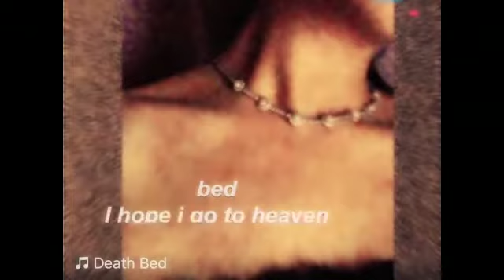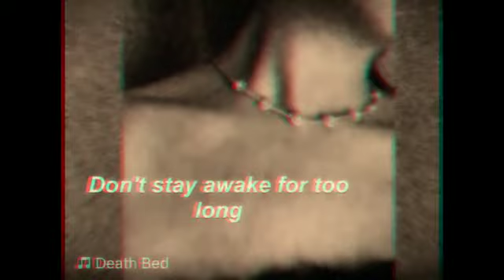ACHI IRENICLABELS | DEATH BED - Powfu | 2021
HEY EVERYONE!! THIS IS A BEAUTIFUL COVER SONG BY ACHI OF IRENIC

FOLLOW IRENIC. LABELS ON INSTAGRAM:-